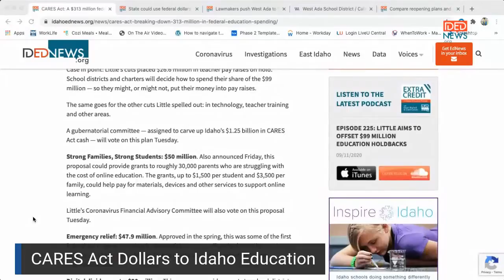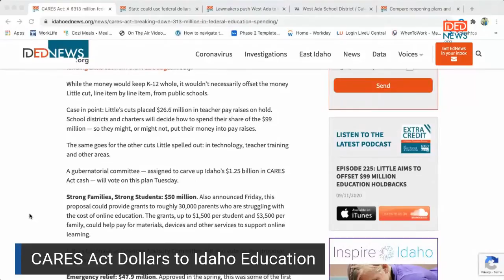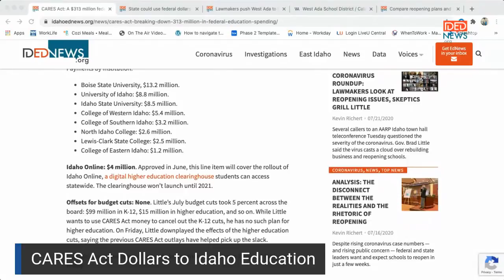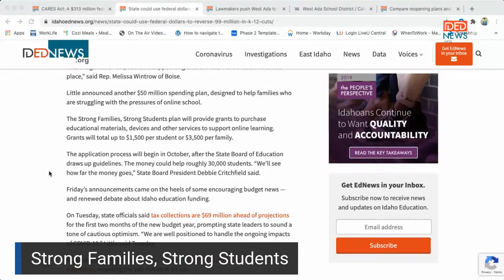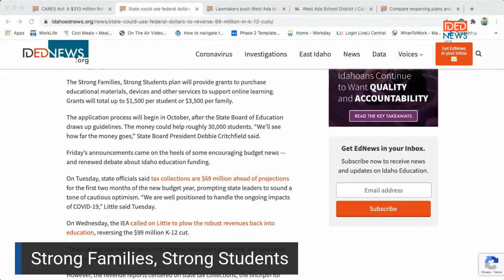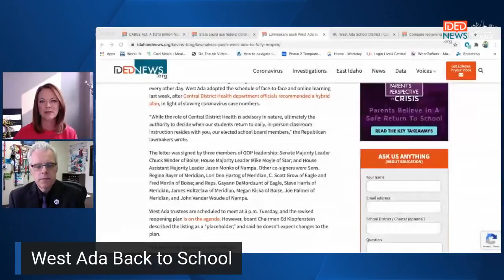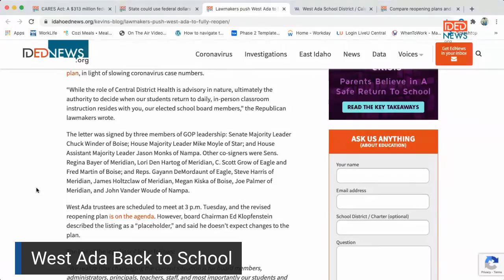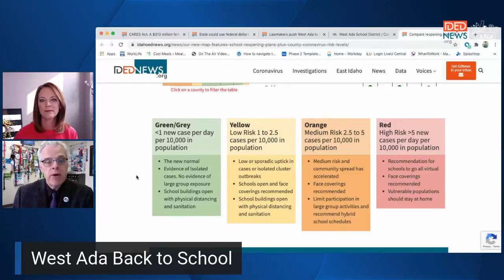Making the Grade 9/15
Michelle Edmonds and Kevin Richert sit down to discuss the latest in education news in Idaho.